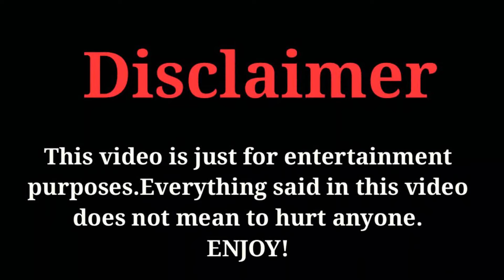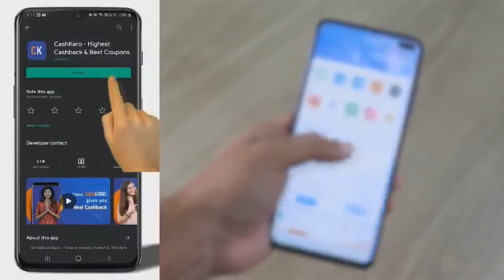Super Villains Of All Time | Funny Super Villains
OR
Download the CashKaro app from the Playstore/App Store and use refer code – JHALLU25 to get the ₹25 signup bonus!

1. Join CashKaro from the link/code “JHALLU25”
2. Make any transaction
1st Lucky winner will get Boat Bluetooth Speaker
2nd Lucky winner will get Boat Headphones
Any 5 Lucky winners will get Amazon gift voucher worth ₹200 each!

HELLO BHAI LOG KAISE HO SAB.
hope so sab badiya honge. frnz aap video me majaa aae to comment karna so bhai log aplogo ki demand par super villains laya hu.
bus support karte rehna.isi tarah or like or comment jarur kiya karo.

aaj k video me super villains hai but please video ko bus entertainment k tarah dekhna.no hate for any one please..

video title - Super Villains Of All Time | Funny Super Villains